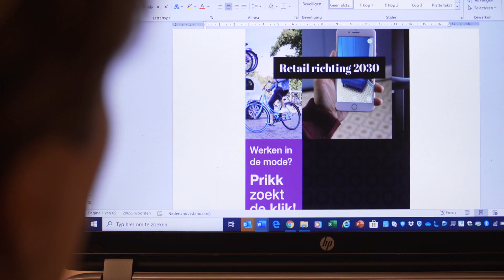Helma van der Wilt over deeltijdopleiding HRM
Helma van der Wilt is zelfstandig bureaurecruiter voor de moderetail. Na jaren vooral in haar eigen bedrijf geïnvesteerd te hebben, koos zij ervoor om nu in zichzelf te investeren. Zij is de deeltijdstudie Human Resource Management gestart zodat ze haar opdrachtgevers meer HR diensten kan aanbieden. Wat haar aanspreekt aan de opleiding bij Fontys HRM en Toegepaste Psychologie is dat je als student de opleiding zelf kunt vormgeven. Door naast verplichte modules een aantal modules zelf te mogen kiezen stel je een opleidingspakket samen dat past bij jouw interesses en jouw ambities.

Na het behalen van haar propedeuse koos Helma voor de module ‘Verandermanagement’ een keuze die goed aansluit bij de retailsector waarin zij werkzaam is. De module ‘Matching in de 21e eeuw’ heeft haar geleerd om naast haar recruitmentactiviteiten ook mee te denken over HR innovaties. Helma heeft daarnaast een module gevolgd bij Fontys Pro Economie, verzorgd door Fontys Economie en Communicatie, want ook dat is mogelijk. Naast keuzes maken uit het HRM aanbod mag je als student ook bij andere geaccrediteerde HBO instituten intern of extern een module volgen. Voor de verplichte module ‘Onderzoek’ heeft Helma kwalitatief onderzoek gedaan naar een werkplatform waar vraag en aanbod elkaar snel kunnen vinden.